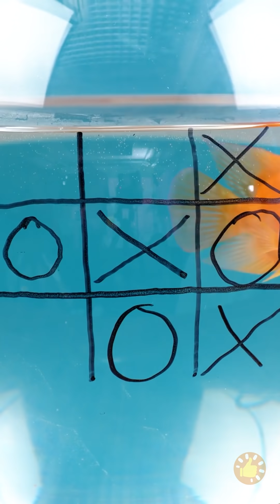TÃO ÚTIL! NOVAS ENGENHOCAS, FERRAMENTAS E UTENSÍLIOS PARA DONOS DE ANIMAIS 🐶🐱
MINUTAGENS

00:00 Adotando um cachorro sem-teto

00:44 Truque de balão

01:25 Lavando os dentes do meu cachorro

03:38 Limpador as pata

04:25 Dispositivos legais para seus animais de estimação

06:15 Sempre encontre o seu cachorro